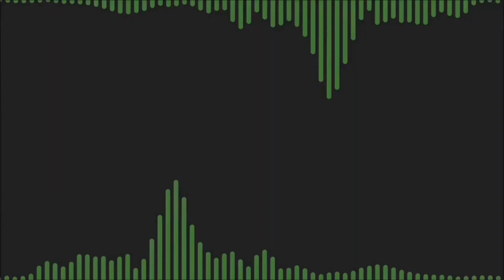Best Offline Games For Android #15 ▶ yPER STUDIOS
▶Hello buddy, in this video we're going to take a look on those Offline games which are Offline

▶Note1: Some game's size may change because of update.

▶Note2: This game list are prepared only from our personal opinion. You can comment your favorite game in the comment that maybe featured in the next video 😉.

🎮Best 5 Offline Games

▶Prison Royale
▶Urban Legends
▶Dead Meat
▶Skyturns Platformer
▶Rage Road

Topic related to this video:

Android Offline games
Best offline Games
Best 5 Offline Android games